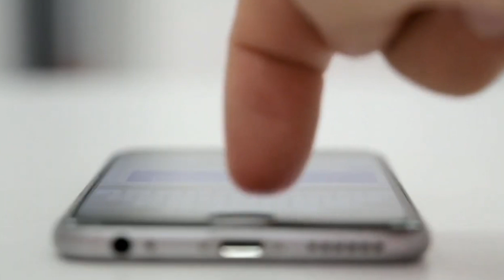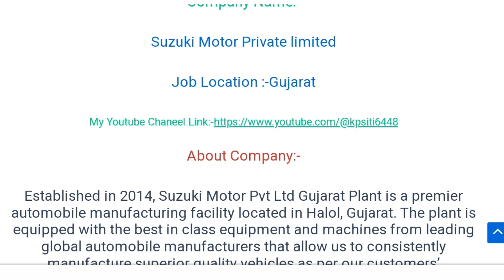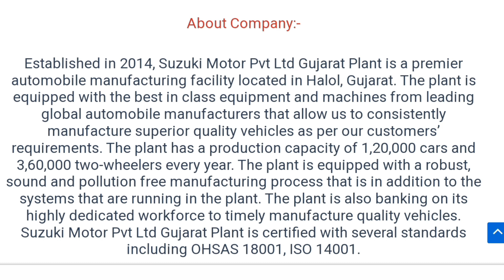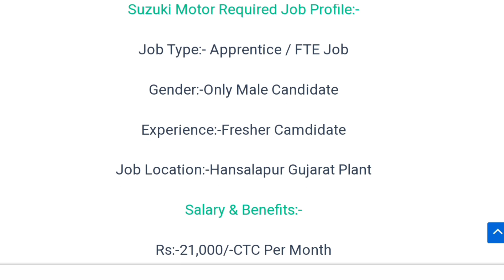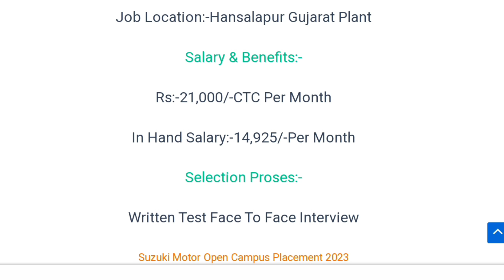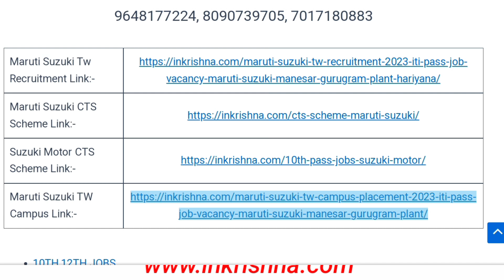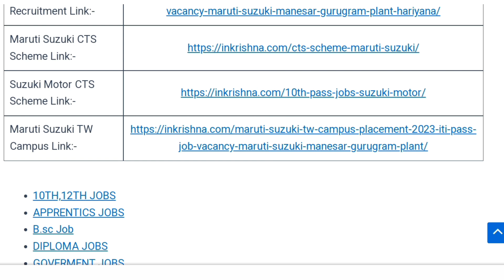Suzuki Motor Campus Placement 2023 | ITI Pass Job Suzuki Motor Gujarat Plant Salary 20100pm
10th pass campus job
12th pass campus job